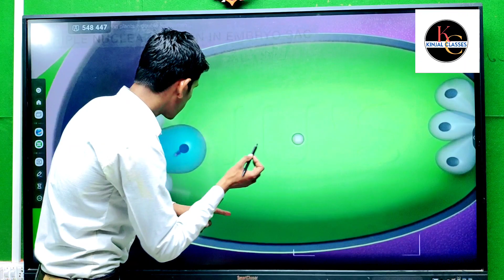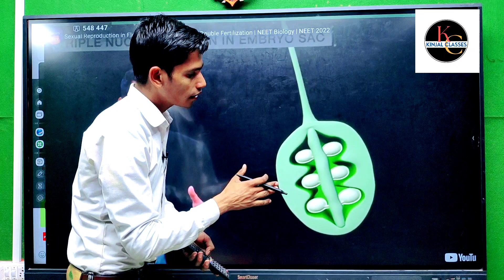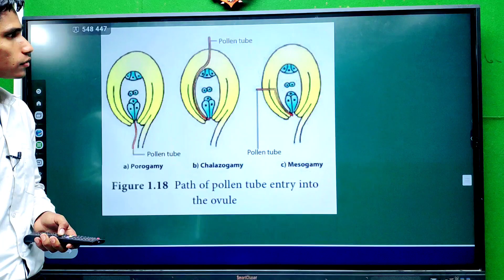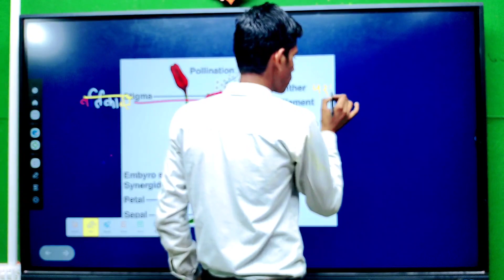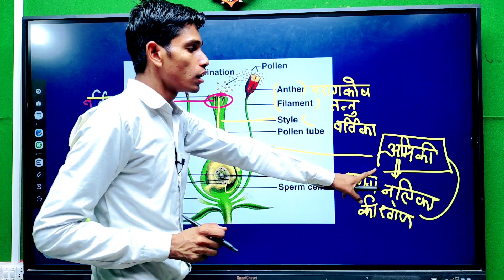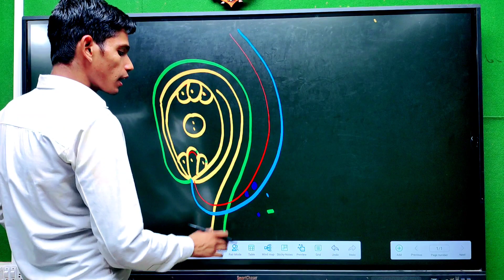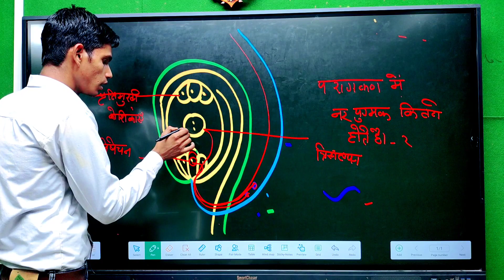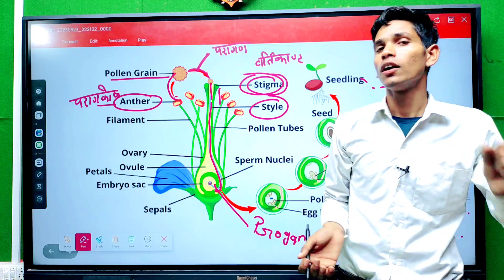द्विनिषेचन या दोहरा निषेचन Class 12 biology chapter 2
इस प्रक्रिया में दो नर युग्मक (शुक्राणु) के साथ एक मादा गैमेटोफाइट (मेगागैमेटोफाइट, जिसे भ्रूण थैली भी कहा जाता है) का जुड़ना शामिल है।

दोहरे निषेचन में, एक नर और एक मादा युग्मक सिन्गैमी में भाग लेते हैं। जबकि एक नर युग्मक और केंद्रीय कोशिका के दो ध्रुवीय केन्द्रक त्रिसंलयन के निर्माण में भाग लेते हैं। इसलिए, 3 युग्मक दोहरे निषेचन में शामिल होते हैं।
आपका नाम -
Class -
subject -
Board -

द्विनिषेचन